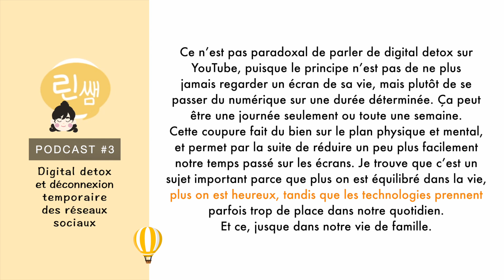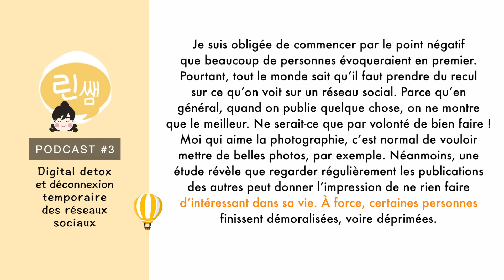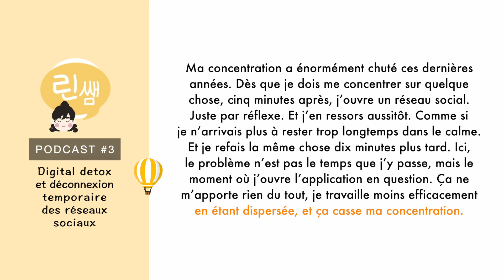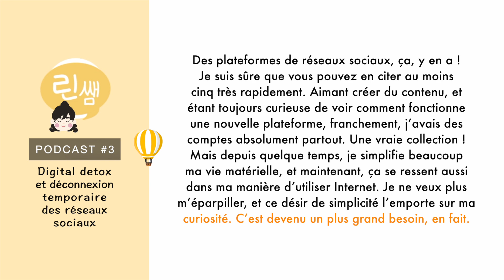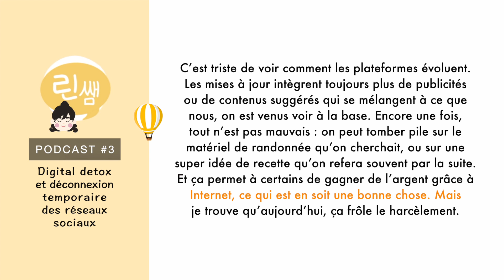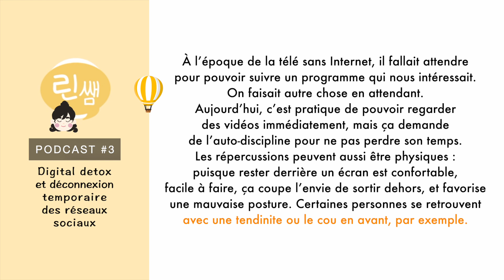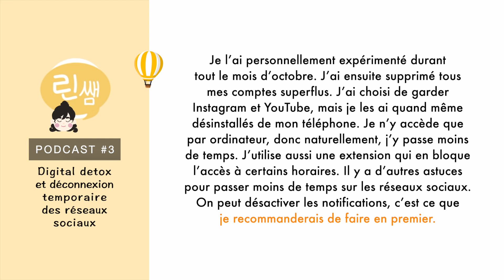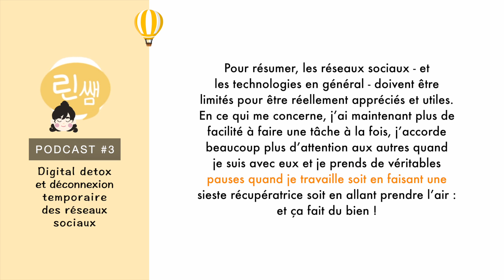📱 중급 프랑스어 팟캐스트 "디지털 디톡스의 놀라운 효과" // les réseaux sociaux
🇰🇷 한국어 자막 켜보세요!!

🪴 timetable
00:00 introduction
02:02 la tendance à se comparer aux autres
03:35 le manque de concentration
04:53 la multiplication des applications
06:49 la perte de contrôle
08:29 la digital detox (conseils)